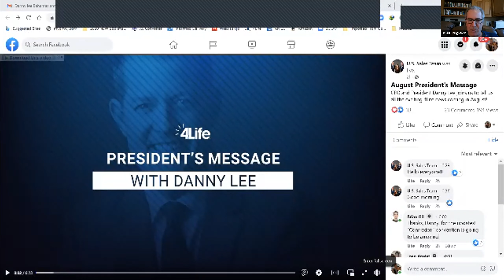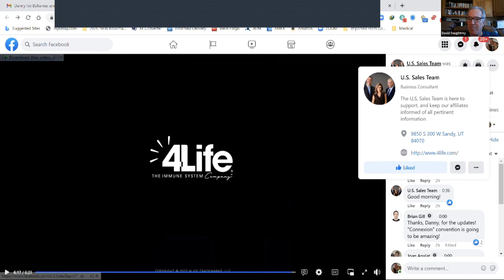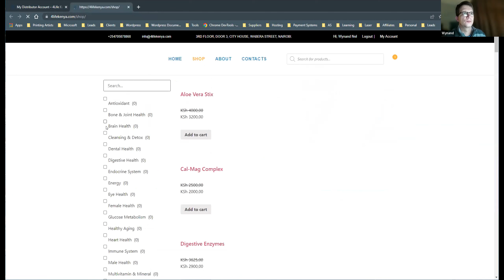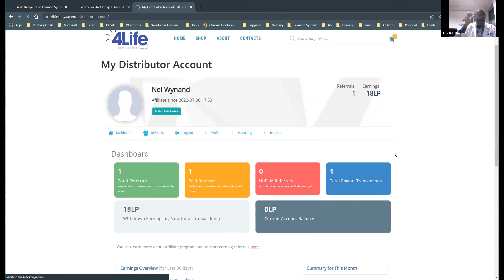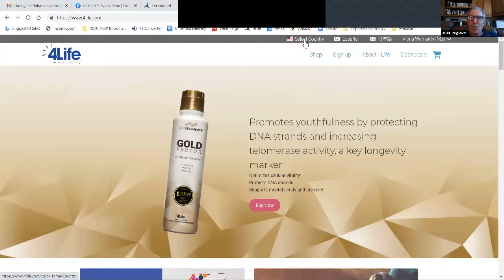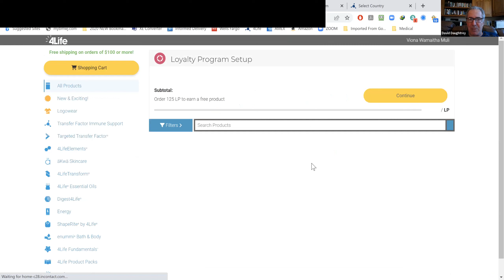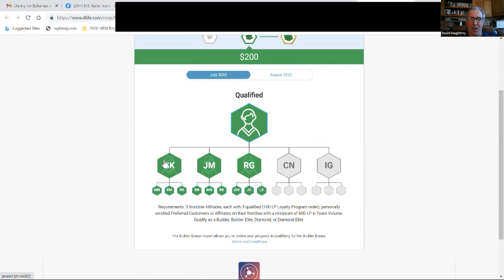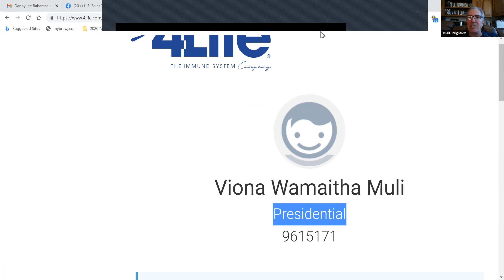Mentor Monday: "How To Build and International Business" - Dave and Gabie Daughtrey